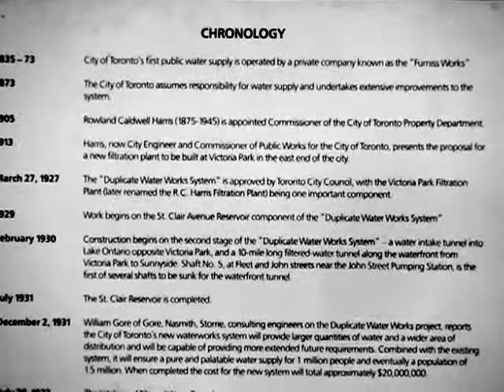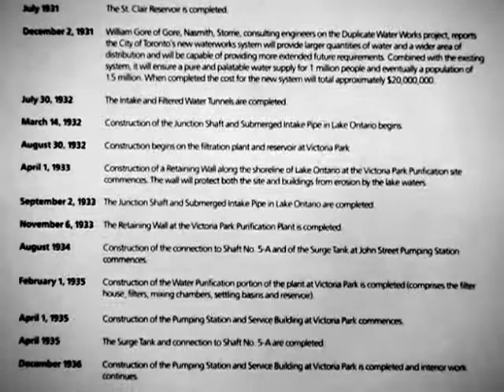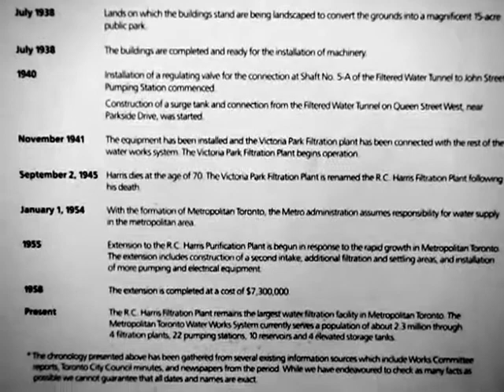HiMY SYeD -- R.C. Harris Water Treatment Plant Chronology, DOT12 Doors Open Toronto May 26 2012